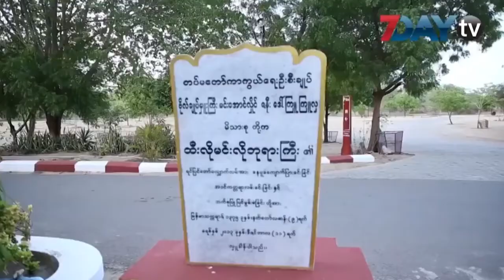ပုဂံမှာ ဟိုတယ်နဲ့ စားသောက်ဆိုင်တွေပြန်လည်ဖွင့်လှစ်နိုင်ဖို့ စစ်ဆေးမယ်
ပုဂံမှာရှိတဲ့ ဟိုတယ်၊ စားသောက်ဆိုင်တွေပြန်လည်ဖွင့်လှစ်နိုင်ဖို့အတွက် ကျန်းမာရေးညွှန်ကြားချက်နဲ့အညီလုပ်ဆောင်ထားခြင်းရှိမရှိကို မကြာမီရက်ပိုင်းအတွင်းစစ်ဆေးသွားမှာဖြစ်ပါတယ်။

ပုဂံဒေသရှိ ဘုရားတွေပြန်လည်ဖွင့်လှစ်ပေးဖို့အစီအစဉ်ရှိတဲ့အတွက် ခရီးသွားတွေတည်းခိုအသုံးပြုရမယ့် ဟိုတယ်၊တည်းခိုခန်းနဲ့ စားသောက်ဆိုင်တွေမှာကိုဗစ် ကာကွယ်ရေးနဲ့အညီလုပ်ဆောင်ထားမှုမရှိမရှိကို လာမယ့်ရက်ပိုင်းမှာ အဖွဲ့သုံးဖွဲ့နဲ့လိုက်လံစစ်ဆေးသွားမှာဖြစ်တယ်လို့ ညောင်းဦးခရိုင်အုပ်ချုပ်ရေးမှူး ဦးကျော်ကျော်အုန်းကပြောပါတယ်။

ဘုရားတွေအပါအဝင် ဟိုတယ်နဲ့စားသောက်ဆိုင်တွေ ဘယ်နေ့မှာပြန်လည်ဖွင့်လှစ်ခွင့်ပေးမယ်လို့ ရက်အတိအကျမသတ်မှတ်ရသေးပေမယ့် ညွှန်ကြားချက်အတိုင်း လုပ်ဆောင်ထားမှုရှိမရှိကို ကြိုတင်စစ်ဆေးသွားမှာဖြစ်တယ်လို့ ဆိုပါတယ်။

ပုဂံဒေသမှာ ဟိုတယ် ၊တည်းခိုခန်း ၁၀၀ကျော်ရှိတာဖြစ်ပါတယ်။

ဘုရားတွေပြန်လည်ဖွင့်လှစ်တဲ့အခါ ထားရှိရမယ့် ကိုဗစ်ထိန်းချုပ်ကာကွယ်ရေးလုပ်ငန်းများအတွက် ဂေါပကရှိတဲ့ နာမည်ကြီး ဘုရား၁၉ဆူက ဂေါပကအဖွဲ့များကိုခေါ်ယူတွေ့ဆုံပြီး သင်တန်းပေးတာတွေပါပြုလုပ်သွားမှာဖြစ်ပါတယ်။

ဘုရားတွေမှာ လူစုလူဝေးမဖြစ်ပေါ်စေဖို့အတွက် အချိန်အကန့်အသတ်များ၊ လူဦးရေအကန့်အသတ်များထားရှိပြီး လုပ်ဆောင်သွားရမှာဖြစ်ပါတယ်။

ဘုရားတွေမှာလည်း ဘုရားဖူးများလာရောက်တဲ့အခါ လိုက်နာရမယ့်စည်းကမ်းချက်များ ကိုဗစ်ကာကွယ်ရေးလမ်းညွှန်ချက်နဲ့အညီ လက်ဆေးစေတာတွေ၊ ခြောက်ပေအကွာကနေ ဘုရားဖူးစေတာ စတဲ့ စီမံချက်တွေကိုရေးဆွဲပြီးတင်ပြထားတယ်လို့ အာနန္ဒာဂေါပကအဖွဲ့ဝင်တစ်ဦးဖြစ်သူ ဦးဇော်ဝင်ချိုးကပြောပါတယ်။

ပုဂံဒေသမှာ ဘုရားတွေရက်ရှည်ပိတ်ထားရတဲ့အတွက် ဒေသခံတွေအနေနဲ့စားဝတ်နေရေးအခက်အခဲရှိနေပြီး မကြာမီပြန်လည်ဖွင့်လှစ်ပါက ပြန်လည်အဆင်ပြေလာနိုင်တယ်လို့ဆိုပါတယ်။

ရုပ်သံသတင်းထောက် - ဖြိုးဖြိုးဇ